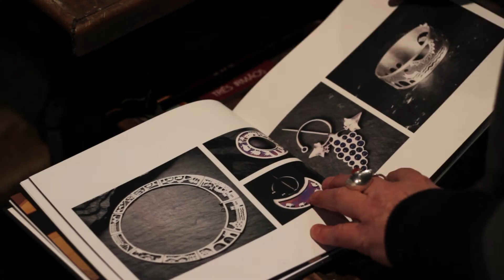Nádia Torres - OURIVES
Vídeo produzido no âmbito do projeto Alentejo Criativo, copromovido pela ADPM, Instituto Politécnico de Beja, Associação Cultbéria e ANJE Alentejo, com apoio da Câmara Municipal de Serpa e cofinanciamento Alentejo 2020, Portugal 2020 através do FEDER.